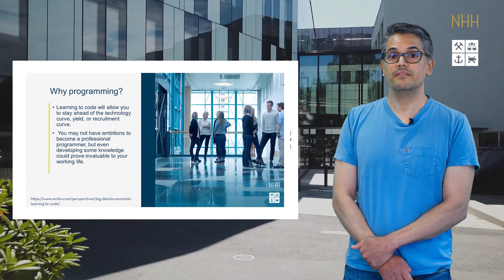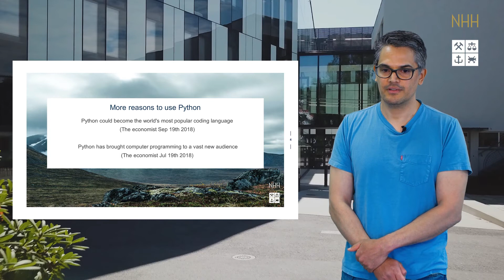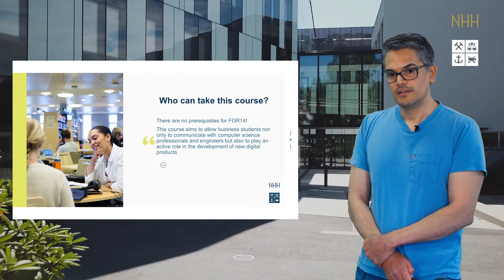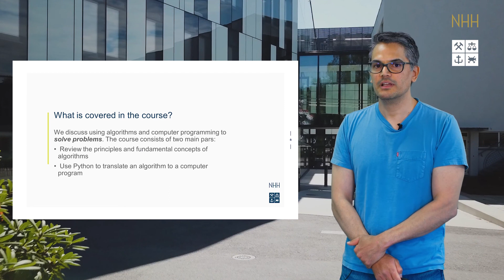FOR14 Algorithms and computer programming with Python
Introduction of NHH's course FOR14 - Algorithms and computer programming with Python.